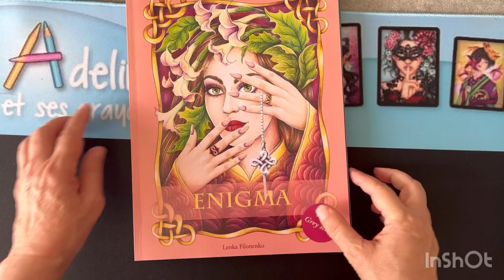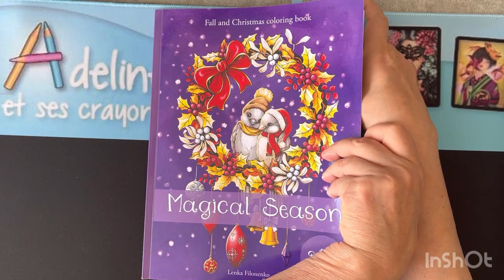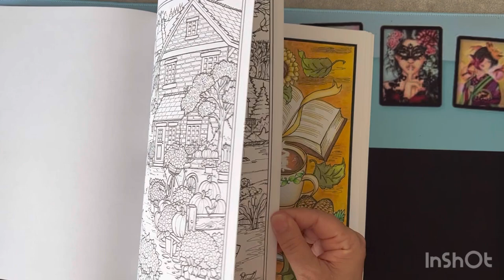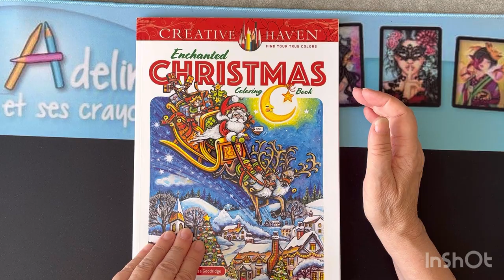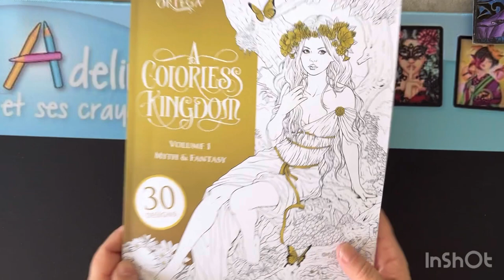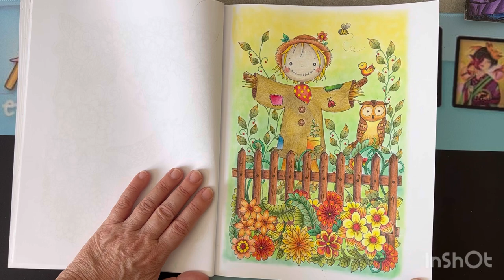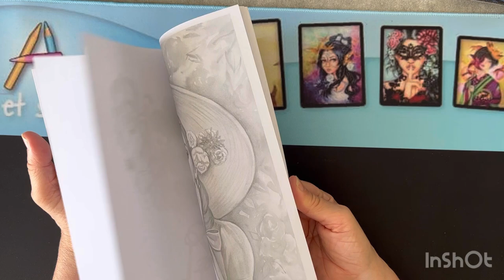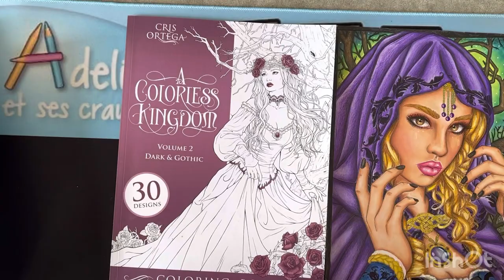Ma collection de livres par auteur .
Mes livres de coloriage par auteurs
Lenka Filonenko
Teresa Goodridge
Cris Ortega
Sabine Van Ee
Julia Spiri